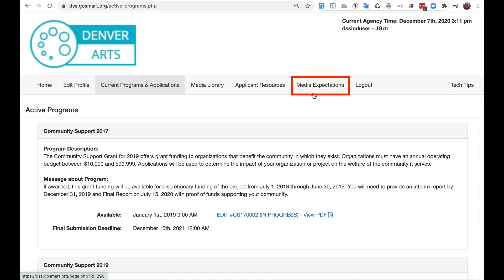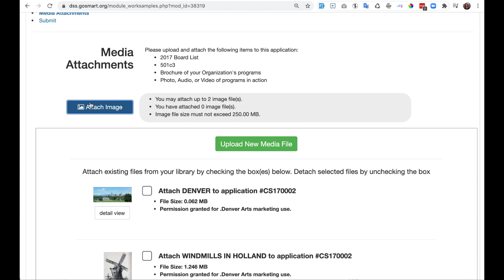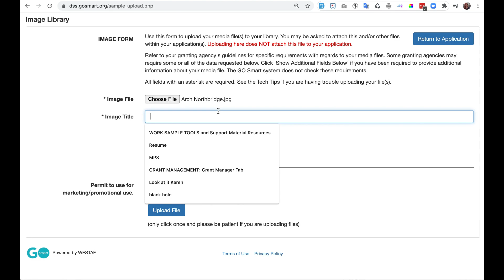GO Smart Applicant Tutorial: Media Library Selection Page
Your application may include a dynamic page that allows you to attach files from your media library. Watch this short tutorial to learn about attaching existing files or uploading new files to your library to include them in your application submission.

SCRIPT:
Welcome to Go Smart Applicant Tutorials. This video is going to tell you a bit about a Media Library Selection page that you might see while working on your application.
One of the pages within your application may give you the opportunity to Attach media using an "Attach" button, as seen in this example. If you see these Attach buttons you are on a Media Library Selection page.
Within the application, this page may be called Media Attachments.  It may also be titled Support Materials, Work Samples or something similar.
You will be directed as to what media should be attached to this application.  These requirements may be designated in the language at the top of the page, somewhere else in the application, in the message or description about the grant program, or in other areas of the site such as a custom page dedicated to media expectations.  Be sure to read all aspects of the site and the application to learn what is being requested.
After learning which media you should attach to your application, scroll toward the attach section of the page.
Review any guidelines and parameters set forth in these sections.
Click the Attach button for the media type or types you want to include with this application. If you need to close this field before making a selection, simply click the attach button again, or click the X in the bottom right corner.
If you have already uploaded the desired item to your library, locate it and check the box
Click Save to save your selection, and repeat for the additional media types if needed.
If you have not yet uploaded media to your Library, you can click the Upload New Media File button which will take you to your media library.
Use this upload form to add media to your library. Upload additional files if necessary, or review the items in that media type library.
when ready, click the Return to Application button which will take you directly back to the application you are working on
You will need to again click the Attach button and check the box for any new files you just uploaded
Click Save again and ensure that the file(s) appear in the Attached Media section at the bottom of the page.
If you do not see all of your selected media, double check the parameters in the gray box. If a line of text appears in red, you may have exceeded the request, and the system will only display as many files as is allowed. If you need to deselect a file or files, you will need to click the Attach button and uncheck the box for the extra files.
You may see red text before you even begin to attach media files, and this is a reminder that there are requests you must meet before submitting the application, such as a minimum number of files
Learn more about managing and adding media to your library in the "Media Library" tutorial